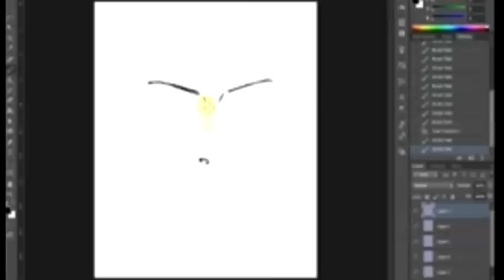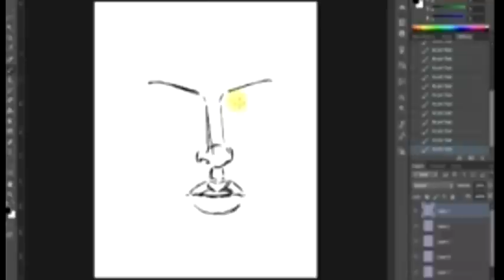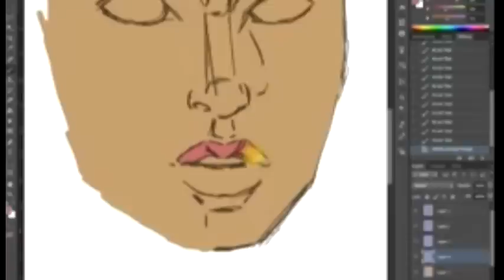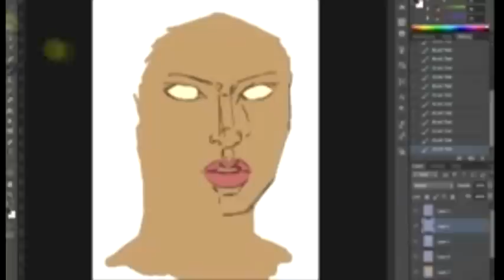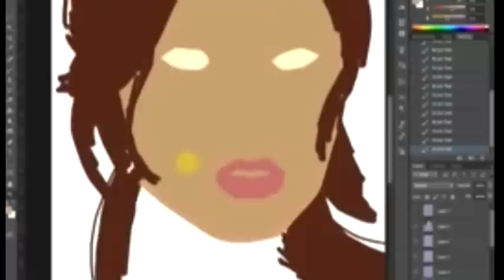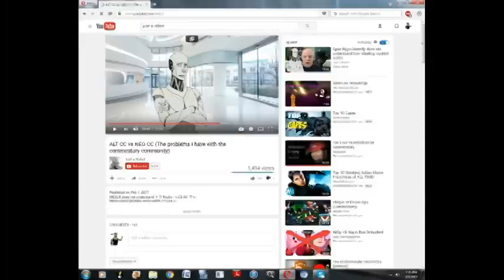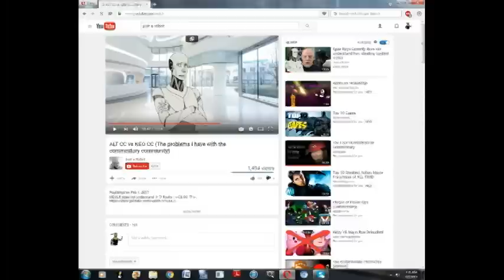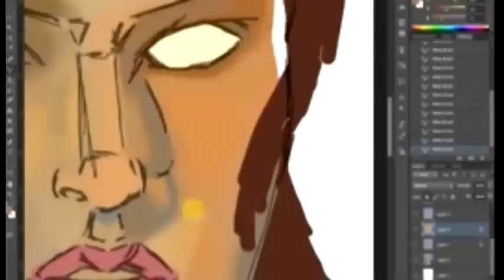Snake vs Robot; Nobody Wins (Part 1) [Nihilistic Snake]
Part 1
Everybody is stupid and nobody is safe from me telling them as much.
(This video kinda... jutted into my plans for a bunch of upcoming commentaries, so... bad side... Means I have to re-plan a bunch of ordering and stuff... but on the bright side it means you guys are going to get a bunch of new commentaries pretty soon.)